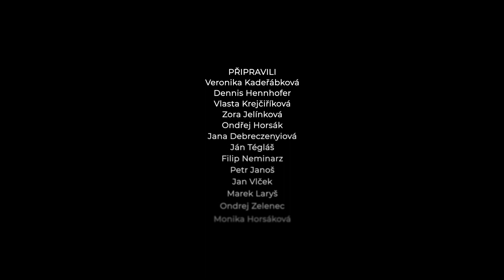Voices of Meltingpot | Marie Šabacká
Marie Šabacká (CZ)
Polární mikrobioložka

Její výzkum je zaměřen na mikroorganismy polárních oblastí, především těch, které žijí v ledu, sněhu a ledovcových sedimentech. Zabývá se vlivem klimatických změn na strukturu ledovcových společenstev.